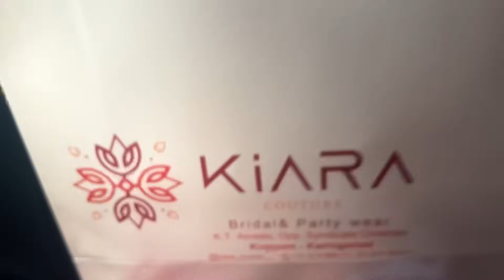ഭർത്താവിന്റെ വീട്ടുകാരെ കണ്ടില്ലെന്നു പറയരുത്!🤣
hi dears AssalamuAlaikum 💝